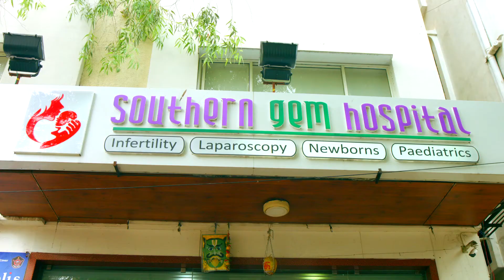Newborn ICU (NICU) at Southern Gem Hospitals, Hyderabad - Dr Nitesh Agarwal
Newborn babies need highly specialized care in Newborn ICU (NICU) when they are born early (preterm/premature), have surgical problems such as CDH / TOF / Hernias, do not cry at birth (Birth Asphyxia), have an infection (Sepsis), have feed intolerance among other concerns. The Neonatology and Pediatrics team at Southern Gem Hospital is headed by Dr. Nitesh Agarwal. With rich experience in handling these babies, he has built a reputation for excellent professional caring in the field of neonatology not only in Hyderabad but also across India and abroad. Here he explains the reasons for establishing his NICU at  Southern Gem Hospital and how they have successfully met the highest expectations of many couples and provided the finest of experience for the mother and baby.